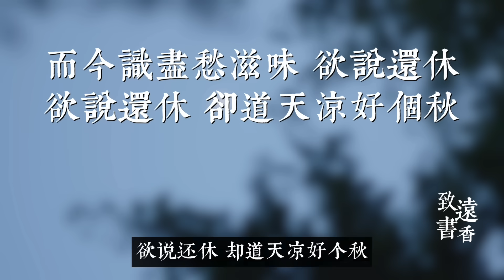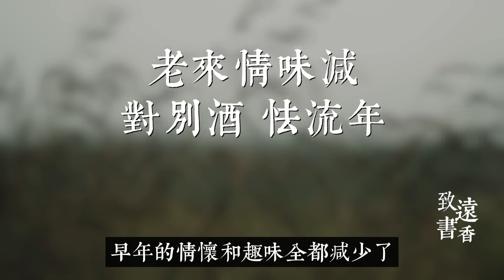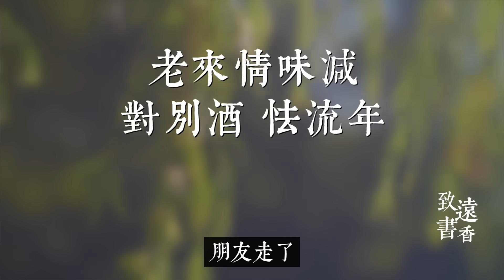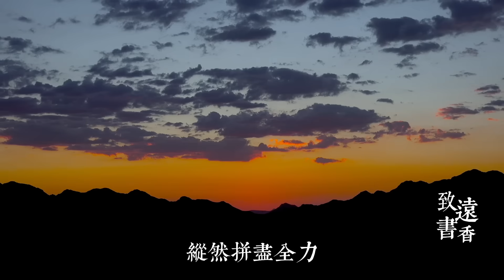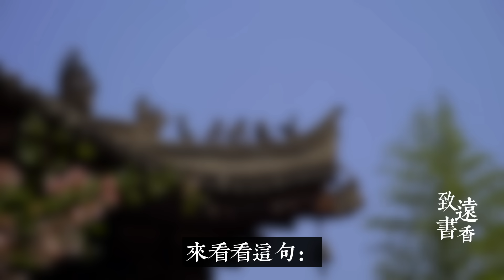十句經典的孤獨詩詞，字字寂寥，道盡千年悲歡、人情冷暖！-致遠書香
有人說一個人的時候常常感到孤單，也有人說，一群人的時候也不感到真的熱鬧、快樂，而是換了一種方式孤獨，是一種內心的孤獨。孤獨是一種心境，也是一種處境，更是一種感覺。今天我們來聊十句很經典的孤獨詩詞，看看有沒有哪一句符合你的心境呢？